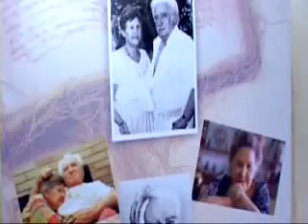ESPAÇO LITRÁRIO JORGE AMADO E ZÉLIA GATTAI EM IPANEMA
LITERATURA AMADA APOIA A CANDIDATA DILMA ROUSSEFF PARA PRESIDENCIA DO BRASIL COM AMOR PELA LITERATURA , A ARTE, E A CULTURA NO GOVERNO DA DILMA . A JORNALISTA LEDA DO PRADO , APRESENTA O ESPAÇO LITERÁRIO DE JORGE AMADO, E ZÉLIA GATTAI EM IPANEMA O JORNAL LITERÁRIO DE EDUCAÇÃO E DE  CULTURA ,COM  DICAS DE LIVROS .A JORNALISTA CONVIDA OS CANDIDATOS JOSÉ SERRA, E DILMA ROUSSEFFE PARA UM DEBATE EM PROL DA EDUCAÇAÕ E DA CULTURA PARA O POVO BRASILEIRO .BISTRO E CAFFÉ LEONE APOIA O ESPAÇO LITERÁRIO DE JORGE AMADO, E ZÉLIA GATTAI NA RUA VISCONDE DE PIRAJA, NO- 483